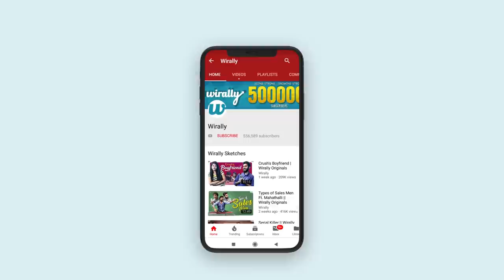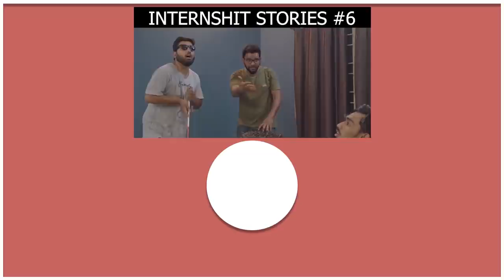Na Chelli Friend || Wirally Originals | Tamada Media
Cast : Jones katru, Goldie Nissy , Satish Saripalli ,Bhavna
Written by : Artee
Direction: Jones katru & Artee
Dop : Kala pavan , Jones katru
Editing : Sai Krishna Ganala
Publicity designer: Durga Sai